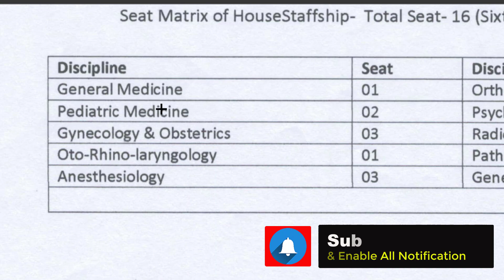Jhargram Govt Hospital Recruitment: WB Health Jobs 2023 - ঝাড়গ্রাম হাসপাতালে নিয়োগ চলছে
staff nurse vacancy 2023 for freshers, cnci hospital jobs west bengal, wbhrb staff nurse panel list 2023, kolkata government job vacancy 2023, west bengal best government jobs, new recruitment 2023 west bengal, paramedical jobs in central government 2023, direct recruitment govt jobs 2023, ( Video Related Keyword | Tags )

This Video also Related to :
1) west bengal health recruitment,west bengal government nursing job, west bengal group c vacancy,
2) cnci hospital jobs 2023, staff nurse vacancy cnci hospital, kolkata cnci hospital new vacancy, medical officer recruitment,
3) hospital job vacancy in kolkata, hospital job vacancy, hospital job,
4) govt jobs, govt jobs 2023, govtjobs 2023 kolkata, govt job in west bengal, govt job notification,